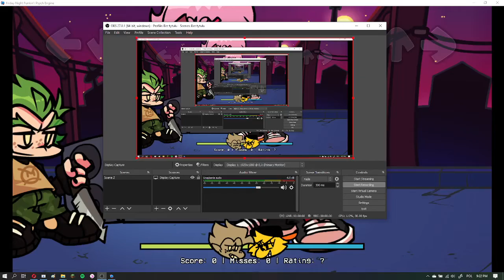Just another Fnf reskin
You're probably wondering 'why is this b posting friday night funkin out of nowhere?' Because it's all I care about right now. So this is just a reskin of week 3, I can't code or make music sadly. These sprites aren't made in Adobe Animate so they're kinda bad quality. What is this um 'au' about? I have no idea, all I got is everyone is some kind of mythical creature